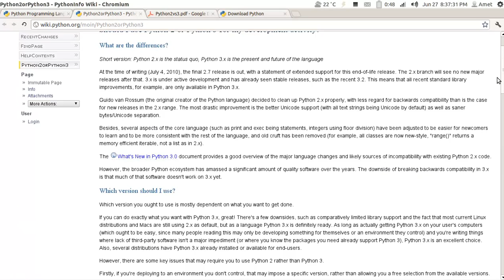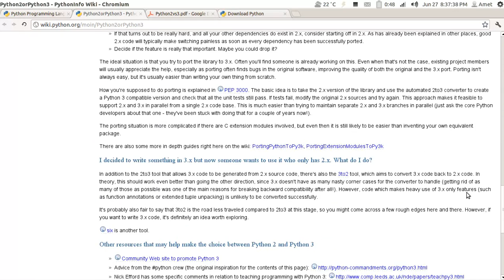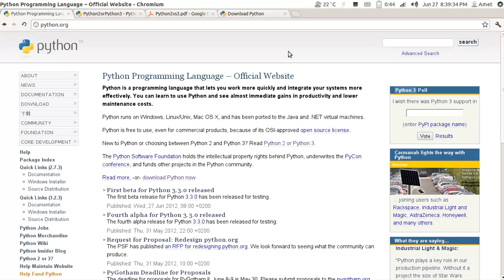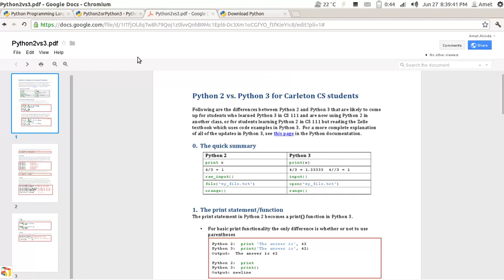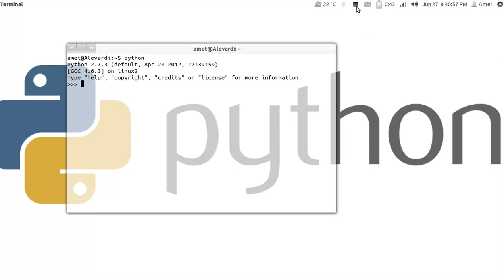Programando con Python 1:¿Python 2 o Python 3?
/ LÉEME /
Primer capítulo de la serie "Programando con Python" donde se discute sobre cuál es la versión más conveniente cuando deseas iniciar a programar en Python.

Python 2 vs Python 3.